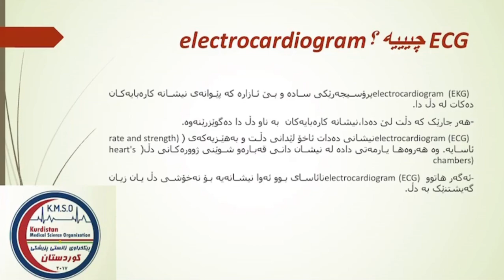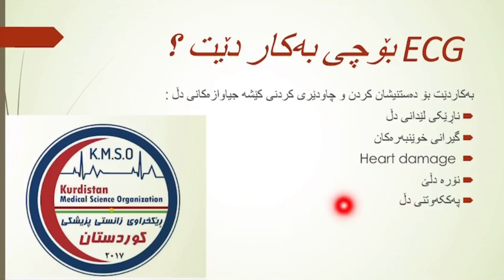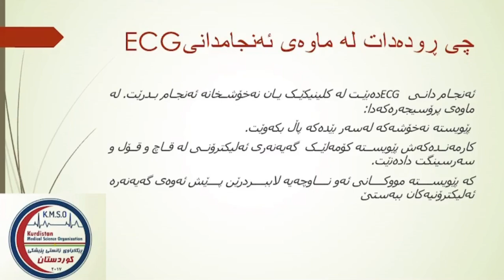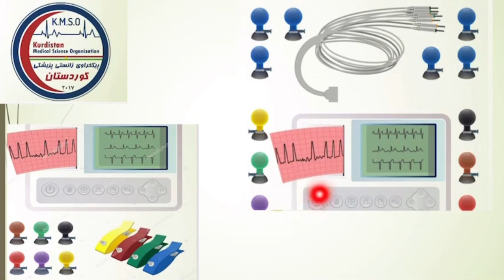Lesson 1 What is Electrocardiogram | ECG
ڕێکخراوی زانستی پزیشکی کوردستان هەڵدەستێت بە ڕێکخستنی یەکەمین «ECG-ElectroCardoGram» بە ئۆنلاین و بێ بەرامبەر

🎯 ئامانج لە خولەڪە: پەرەپێدانی ئاستی زانستی تەندوورستیە بۆ خونێندکاران و فێرخوازانی بەشە پزیشکیەکان

بۆبەشداریکردن
 پاشان جۆینی یەکێک لەم گرووپانە بکە
📎 گرووپی فەیسبووک

💡هەندێک شت پێویستە بیزانیت
📚 ناوی مەنهەجی خول : ECG_KMSO
📘 بە شێوەی pdf دەدرێ فێرخوازان بێ بەرامبەر 💾 لەڕێی تەلەگڕام یان گۆگڵ دڕایڤ
📖 وانەكان : خولەکە 7 وانە لەخۆدەگرێت
🎬 شێوازی خوول : ئۆنڵاین لەڕێی ڤیدۆی ئامادەکراو کەڕۆژانە پۆست دەکرێت خولەڪە بەڕێوە دەچێت
📅 ماوەی_خوول : 1 هەفتە
⌛ بەڕواری خول ڕۆژی 29/4/2021 دەست پێدەکات
🕙 ڕۆژانە کاتژمێر 9:00ی شەو وانەکان بڵاودەکرێنەوە

📍ئامادەکردنی خول: لەلاین ڕاهێنەری بەئەزموون پەرستار بروسکە محمد.

📲بۆ زانیاری زیاتر نامە بۆ پەپیج بنێرە.
 K M S O

🔔   کلیک بکە بینینی خول و سیمینارەکانی پێشوو
KMSO HD